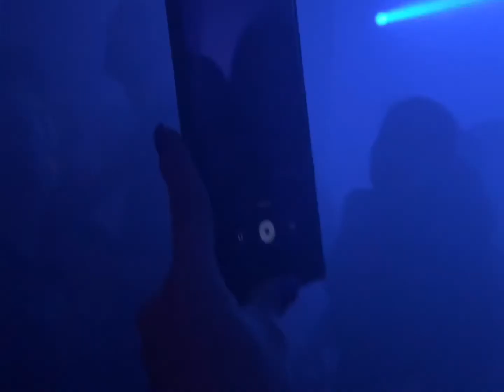Luke Slater “Planetary Assault System” live set clips in Brooklyn NY February 2020